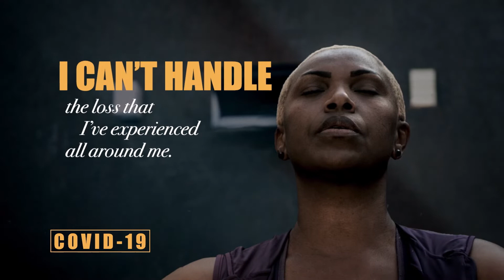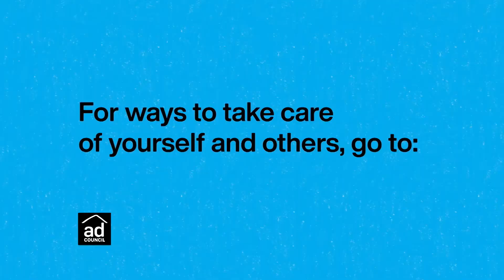Let's Talk Mental Health in the Workplace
This episode of Housecall with Dr. David Doman features special guest Melissa Doman, MA who is an Organizational Psychologist, Former Mental Health Therapist, and Author of Yes, You Can Talk About Mental Health at Work: Here's Why...and How to Do it Really Well. It is a how to guide for talking about Mental Health in the Workplace. It is a realistic playbook that looks at perceptions and obstacles of even getting to talking about Mental Health. Managers who are uncomfortable covering Mental Illness don't need a degree. Checking on how someone is feeling is a skill set to be developed in todays workplace.

Host Dr. David Doman welcomes his daughter to the show once again to discuss Mental Health. Think of Mental Health as the Baseline for your Social, Emotional, and Cognitive Functioning. The brain is just like any other organ it has a healthy, stressed, and illness state. The brain likes to have a variety of experiences, when you are not your brain will shrink your hippocampus, which is connected to memory. This is called Languishing or Pandemic Brain.

Mental Illness is a Diagnosable Condition that impacts your Cognitive Functioning, Behavior, and your Interaction with people and your environment. It impacts Daily Functioning, and you have a certain number of symptoms happening at the same time for a duration of time to meet the diagnostic criteria.

The State of Mental Health in the United States is declining each passing year. The CDC reported that a year ago in June 2019-June 2020 the rates of Clinical Anxiety and Depression Quadrupled in the United States. Globally 1 in 4 people have a diagnosed Mental Health Condition.

If you share about your mental health, do it with a purpose. Tell them why you are telling them and what you want them to do with the information.

For more information about Mental Health at Work visit MelissaDoman.com.